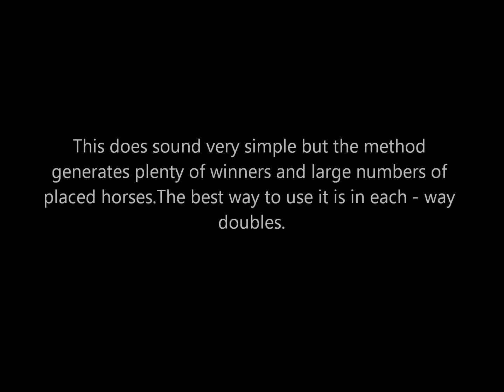Place Doubles - My Horse Racing betting system method that wins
How To Make £100 A Day From Horse Racing Without A Job

My Free System Will Show You How To Pack Up Your Day Job and
Start Making an Income From Horse Racing!
If you want to make money all you need to do is sign in below for instant email delivery of my secret system.
Make Money, Save Money, all the facts. Make this year the year you start earning substantial betting profits!

All you need to do is enter your information in the form below so that I know where to send your free money making system.
PLUS Free Bonus - The next ten people to sign in will get my personal selective horse racing tips by email!